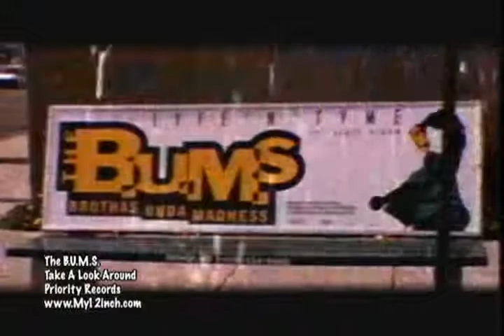The B U M S - Take A Look Around